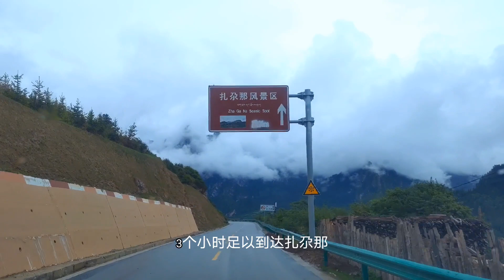Self driving travel beauty 2022甘南“洛克之路”最新路況，看看你的小轎車能去嗎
歡迎來到我們的4K風景旅行頻道！我們為您提供最令人嘆為觀止的旅行體驗，帶您走遍世界各地最美麗的景點。從壯觀的高山到迷人的海灘，從古老的城堡到現代的城市，我們會為您帶來最精彩的旅行視頻。所有的視頻都是以4K分辨率拍攝，讓您感受到身臨其境的感覺。如果您是一個旅遊愛好者，或者只是想在家中享受美麗的景色和放鬆心情，那麼您來對地方了。  Welcome to our 4K landscape travel channel! We provide you with the most breathtaking travel experiences, taking you to the most beautiful places around the world. From spectacular mountains to stunning beaches, from ancient castles to modern cities, we bring you the best travel videos. All videos are shot in 4K resolution to give you the feeling of being there. If you are a travel enthusiast, or just want to enjoy the beautiful scenery and relax at home, then you are in the right place. 华游世界